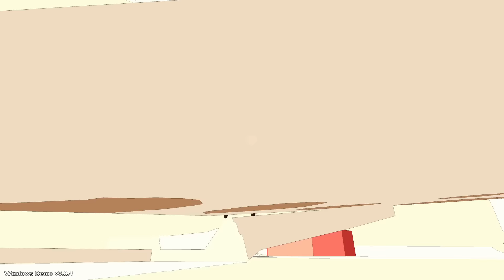SUNT un PAIANJEN in CASA ! Ce?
Astazi incercam un joc nou dar super tare! Sper sa va placa, este foarte special acest episod, nu uitati sa lasati si un LIKE!